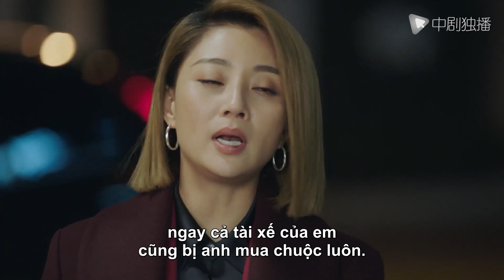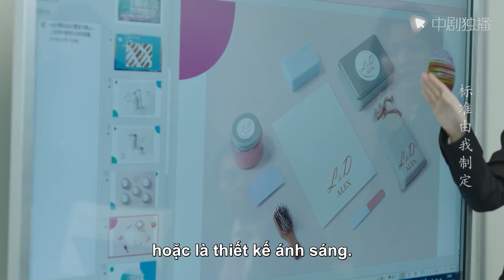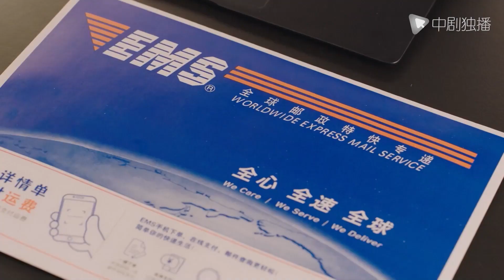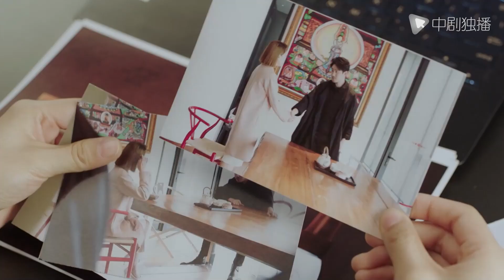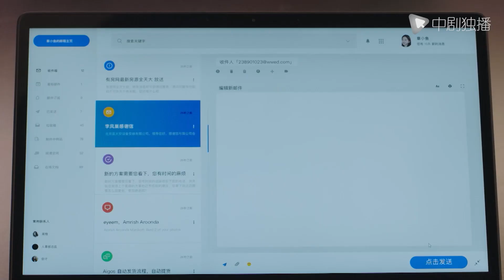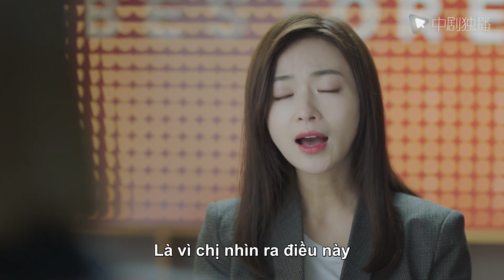Tiến Lên, Thanh Xuân - Tập 45 | Ân Đào & Ngô Cẩn Ngôn | Phim Đề Tài Nữ Cường HOT Mới Ra Mắt 2023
►Diễn viên chính: Ân Đào, Ngô Cẩn Ngôn, Lưu Mẫn Đào

►Trọn Bộ PHIM ĐANG HOT TẠI KÊNH: Cà Phê Đợi Một Người
►Tóm tắt nội dung phim Tiến Lên, Thanh Xuân:

Bộ phim mang đề tài nữ cường, ca ngợi và cổ vũ những người phụ nữ, dù hành trình thăng tiến còn lắm chông gai nhưng vẫn dũng cảm theo đuổi ước mơ. Nữ diễn viên chính của phim là Chương Tiểu Ngư -một nhân viên trẻ làm việc trong công ty mỹ phẩm quốc tế nổi tiếng SW Hoa Đông.

Chương Tiểu Ngư là cô gái trẻ đại diện cho thế hệ sinh sau năm 1995 – hoạt bát, năng động, luôn xông xáo trong công việc. Càng khó khăn bao nhiêu, Chương Tiểu Ngư càng dũng cảm đối mặt bấy nhiêu, vì thế cô đã lọt vào ‘mắt xanh’ của Lâm Duệ (Ân Đào) – trưởng bộ phận tiêu thụ số 1, cũng là ‘nữ hoàng bán hàng’ của công ty.